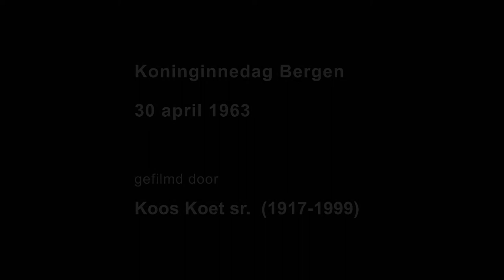Koninginnedag in Bergen - 1963 - Koos Koet sr.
Op 30 april 1963 filmde Koos Koet sr. de Koninginnedag in Bergen.
Zijn echtgenote wandelt met de kinderen naar de Stationsstraat waar de kinderspelen plaats vinden. Overal hangt de vlag uit.
We zien de toren van de Petrus & Paulus kerk - de Molenstraat, Ruïnelaan
het sigarenwinkeltje Wil Wilkes , de Ruïnekerk  en tot slot de Stationsstraat
waar de traditionele kinderspelen  georganiseerd door de Oranjevereniging plaats vinden.